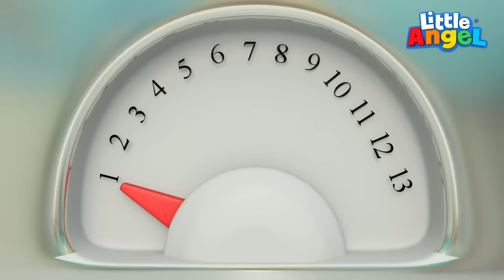Heiß und kalt | Gegensätze lernen für Kinder | Little Angel Deutsch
Ferien am Meer machen so einen Spaß!
Wir spielen so gerne im warmen Sand, und erfrischen uns dann im kühlen Wasser.
Aber an manchen Tagen knallt die Sonne besonders unbarmherzig auf uns herab und plötzlich verbrennen wir unsere Fußsohlen, wenn wir barfuß auf dem heissen Sand laufen. Und das Wasser kommt uns im Gegensatz sooo eiskalt vor. Bibber...
Was klein Joni wohl für einen Trick kennt, um festzustellen ob seine Umwelt zu heiß oder zu kalt ist? Lass dich überraschen!

Du kannst unsere neusten Videos auch auf Facebook finden